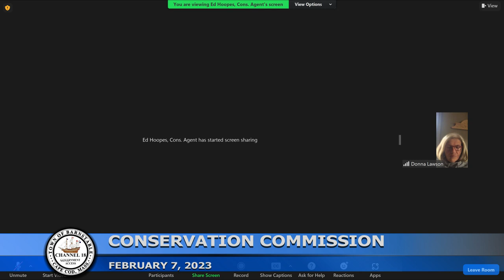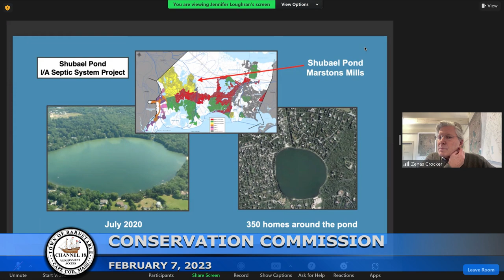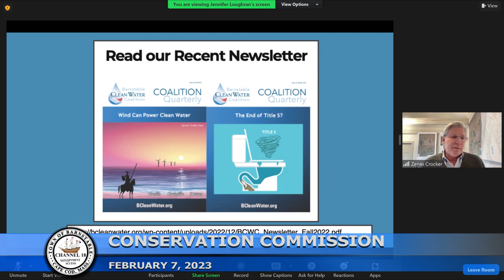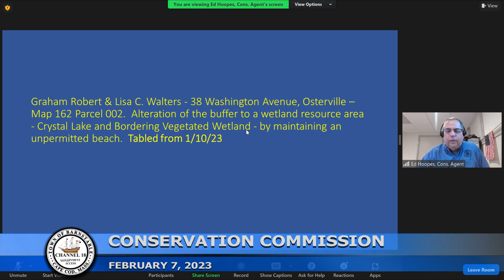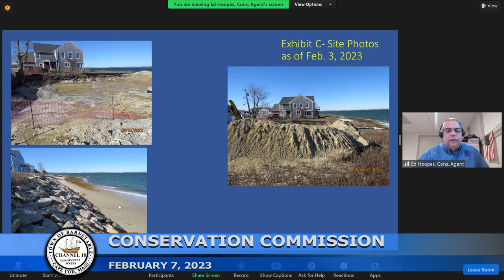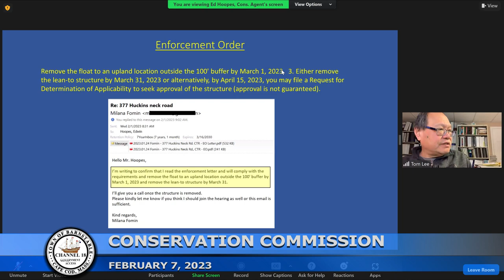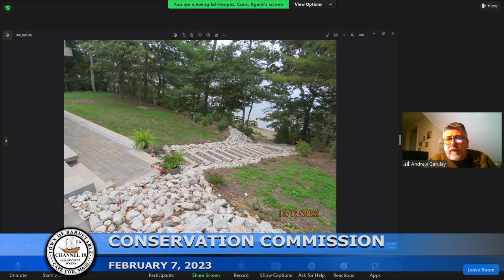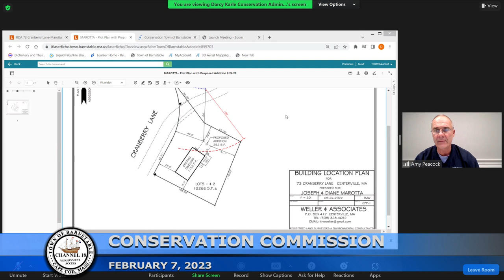Conservation Commission 02-07-2023